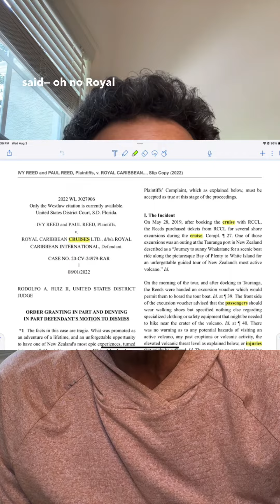22 Cruise Passengers Dead by VOLCANO